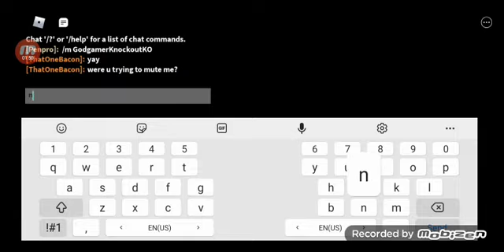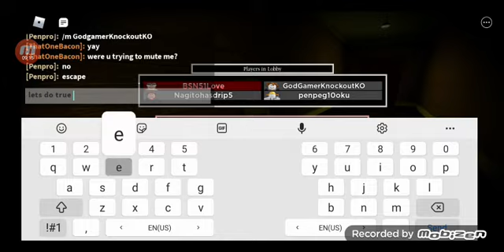every one new in piggy be like WARNING DONT USE HEADPHONSE